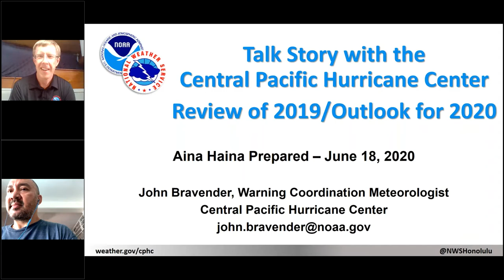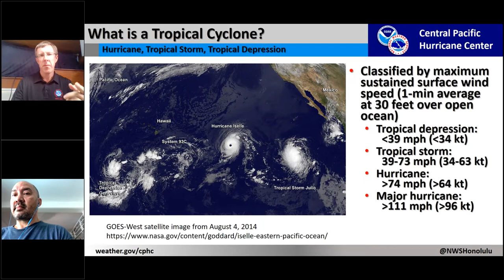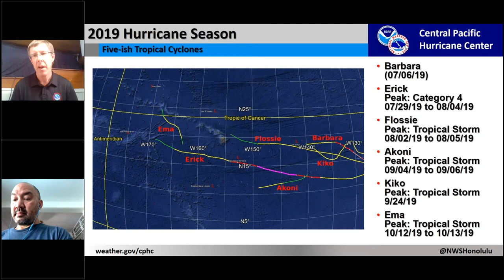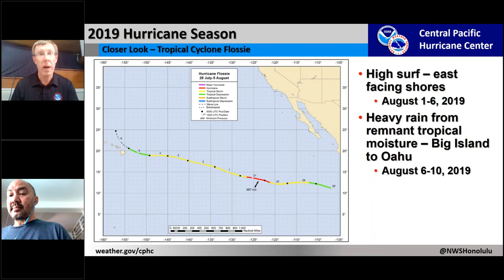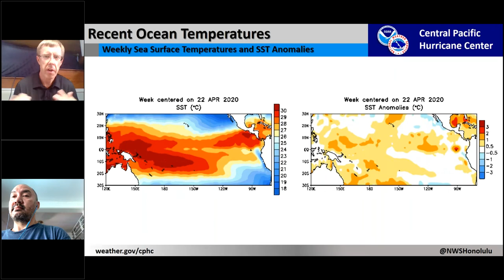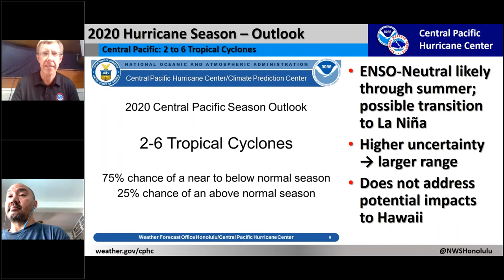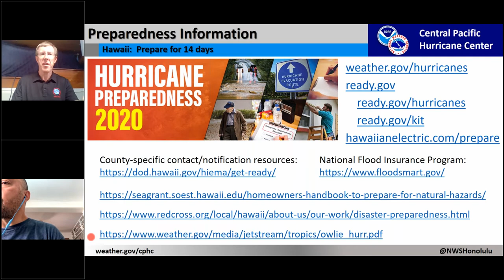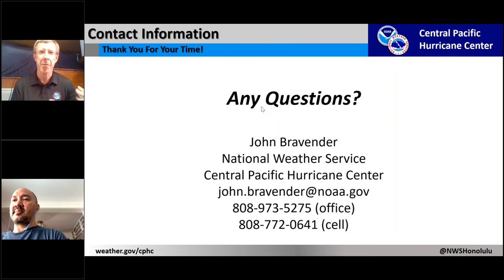Talk Story with the Central Pacific Hurricane Center - June 18, 2020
In this webinar with Aina Haina Prepared, John Bravender, Warning Coordination Meteorologist at the Central Pacific Hurricane Center, reviews the 2019 hurricane season, discusses the outlook for the 2020 season, and answer questions from the audience about a variety of topics.